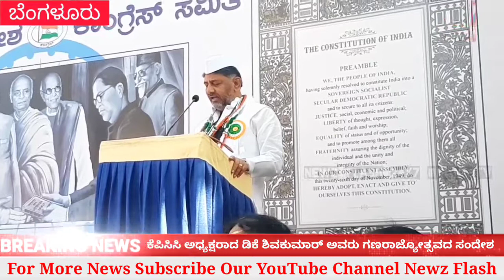ಕೆಪಿಸಿಸಿ ಅಧ್ಯಕ್ಷರಾದ ಡಿಕೆ ಶಿವಕುಮಾರ್ ಅವರು ರಾಜ್ಯದ ಜನತೆಗೆ ಗಣರಾಜ್ಯೋತ್ಸವದ ಸಂದೇಶ